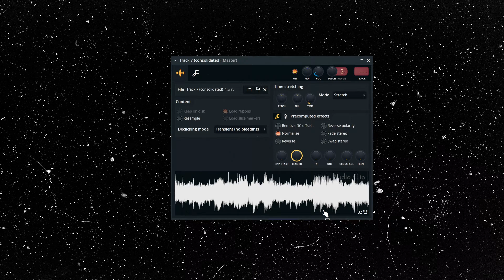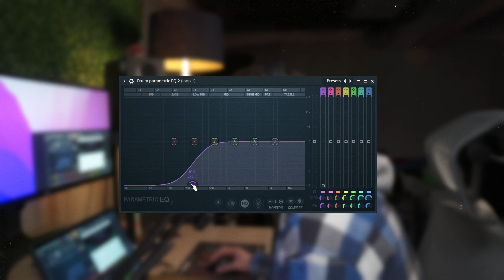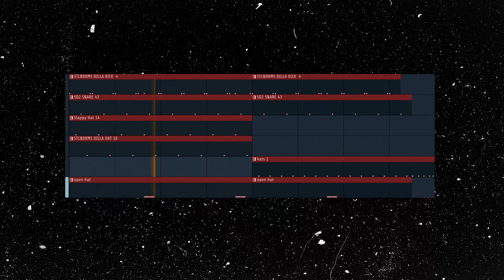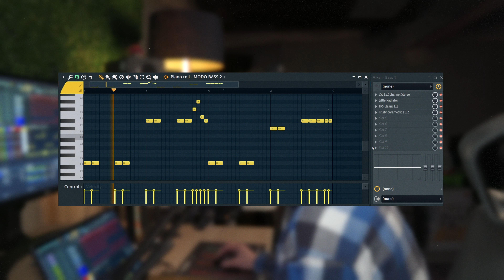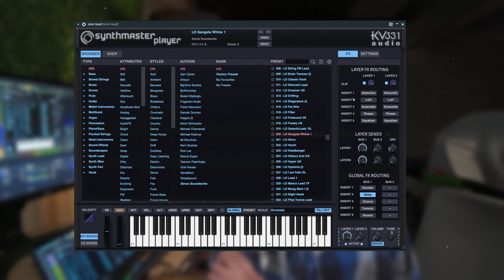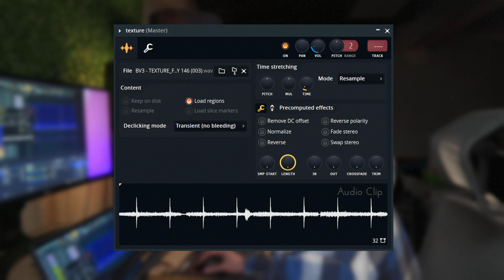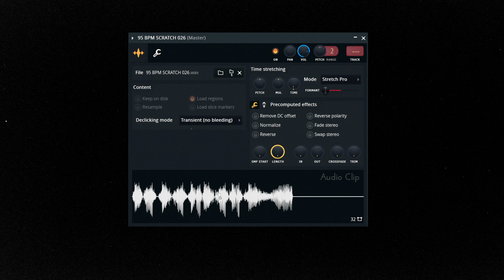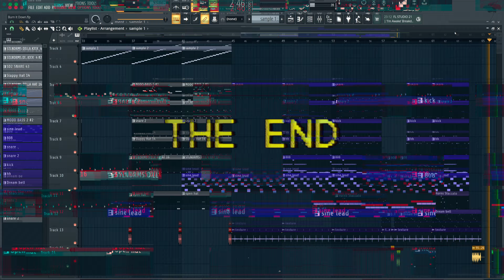How To Make Beats Like Hit-Boy for Nas // Sample-Based Boombap and Trap Beats in FL Studio 21